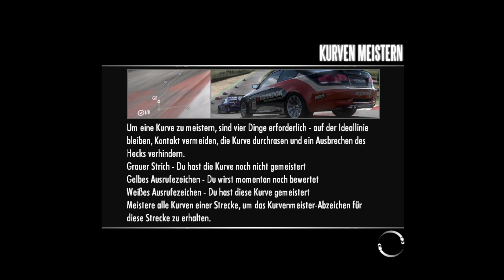Lets play Need for Speed 13: Shift - 42 - Fahren Sie zur Hölle --- Opel (deutsch)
Den ersten Teil der Beschreibung gibts im vorherigen Video

Zur Technik:
Offensichtlich wurde eine neue Engine verwendet, denn die Grafik wirkt deutlich anders als die in "Undercover". Nicht ganz so dynamisch, weniger Lichteffekte, 0 Wettereffekte aber dafür sehr hohe Frameraten und das Spiel stürzt nicht 1x mit Fehlermeldungen ab (nur mein Rechner funkte mir mit dem Focus einiger anderen offenen Fenster öfter mal dazwischen was mir die Aufnahme versaute).
Die Steuerung ist noch simpler als in "Undercover" und lediglich das Driften ist noch etwas kniffliger als in "Pro Street" aber grundsätzlich braucht man hier keine Handbremse um schneller durch die Kurven zu kommen sondern fährt realistisch, im abgebremsten Zustand durch die Scheitelpunkte, weswegen man eigentlich nur "Gas", "Bremse", "Links" und "Rechts" braucht.
Einen kleinen Bug muss ich aber trotzdem erwähnen. Man kann zwischen 4 Kameras wechseln (Stoßstange, Motorhaube, Cockpit und Vogelperspektive) und bei Cockpit und Vogelperspektive auch den Blick schweifen lassen. Bei mir trat häufiger mal der Bug auf der die Kamera automatisch nach rechts schwiff und da verharrte, weswegen ich ein paar Mal zur Motorhauben bzw. Stoßstangenkamera wechseln musste, da dort der Blickwinkel fixiert war. Nach einem Neustart des Spiels ging es dann wieder.
Neben diesem Fehler sind mir aber keine weiteren Bugs begegnet.
Der Soundtrack hingegen ist etwas schnöde und umfasst deutlich weniger Titel als die Vorgänger. Auch vermisse ich schmerzlich die "Jukebox" zum Auswählen der Titel und die Funktion Titel zu überspringen.
Die Soundabmischung von den Lautstärken her funktioniert für den Spieler sehr gut. Jedoch wird nur der Soundpegel für die Lautsprecher manipuliert und nicht für die Aufnahmen, weswegen der Ton bei hier sehr stark übersteuert und man von der Musik nahezu nichts hört.
Ein deutlicher Schritt zurück in meinen Augen.

Zum Abschluss noch zur kurzen Orientierung:
Erschienen ist es September / November 2009 für Android, Xbox360, PlayStation 3, Windows, PSP, iOS, Symbian (Linux) und Windows-Mobile und bekam trotz den hohen Schwierigkeitsgrades eine USK-Freigabe von 6 Jahren. Eine 12 hätte ich für sinnvoller gehalten aber egal.
Die Anforderungen für den PC waren 2009 schon ordentlich knackig aber bei heutigen PCs läuft es ohne Probleme auf Full-HD flüssig.
Apropos Full-HD. Dank des letzten Patchs kann man es auch nun in 4k genießen und diverse Bugs im Multiplayer wurden auch ausgemerzt.

Mein Fazit:
Wer Rennsimulationen und Straßenwagen liebt und ProStreet schon gut fand, der wird Shift lieben.
Wer Underground für das Beste hält und nichts mit abgesperrten Rennstrecken zu tun haben möchte, der sollte einen Bogen um ProStreet, Shift und Shift 2 machen.
Und jetzt wünsche ich euch gute Unterhaltung und viel Spaß bei dieser grandiosen Rennsimulation.
Lasst die Motoren aufheulen!